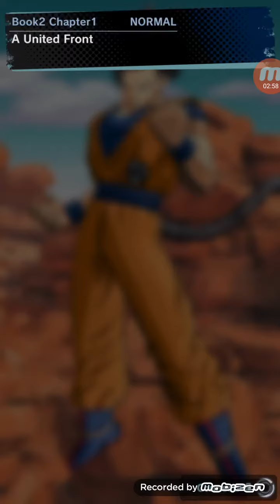Dragon Ball Legends - Part 2 Book 2 Chapter 1